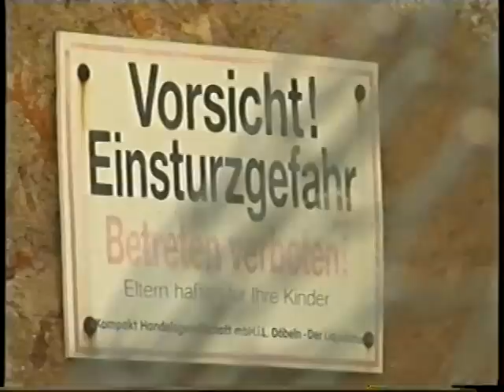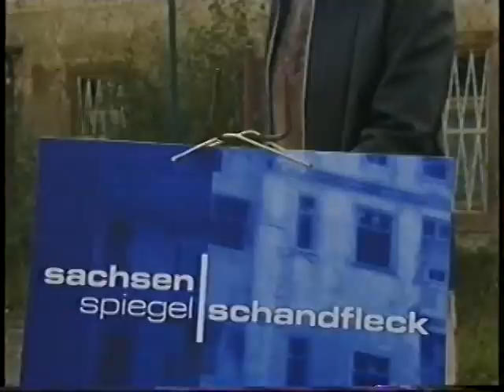GAWARI, Gasthof Waldheim Richzenhain, 2006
Gasthof Waldheim Richzenhain, GAWARI, 2006